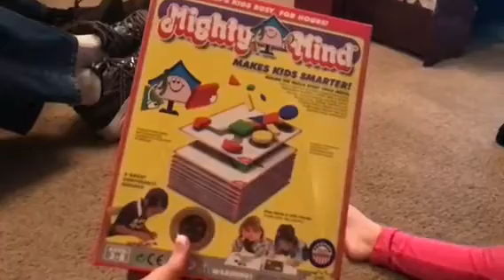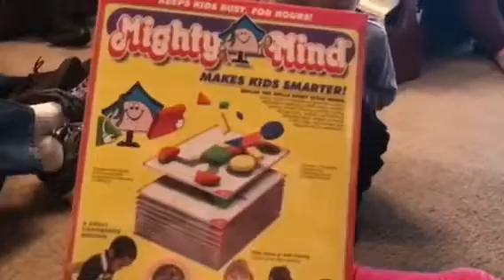Lilah Slo Mo; Ellises Darnells To Daddy Jim Grand Judy’s Dec 4, 2017; West KY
Lilah Slo Mo; Ellises Darnell’s  Celebrate Holidays Trip To Daddy Jim and Grand Judy’s Dec 4, 2017; West KY